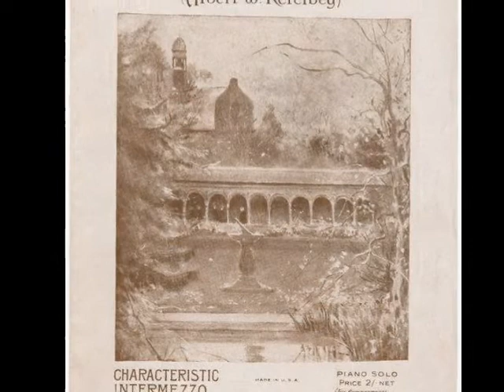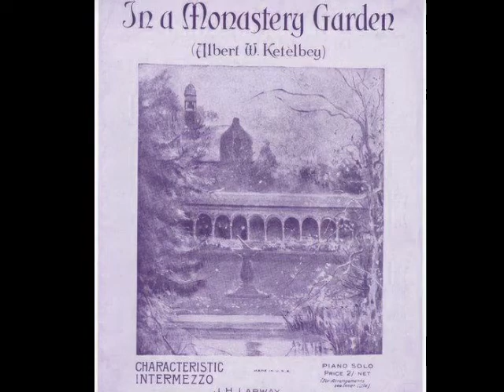Reginald Foort-- In A Monastery Garden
recorded 3/1927

recorded on the Wurlitzer organ at the New Gallery Cinema in London